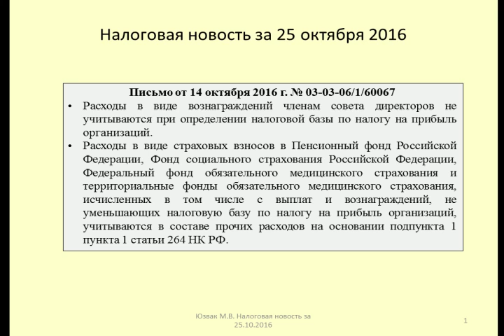25102016 Налоговая новость о выплатах членам совета директоров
Юзвак Максим рассказывает об учете выплат членам совета директоров по налогу на прибыль
Maxim talks about the accounting of payments to members of the Board of Directors on profit tax